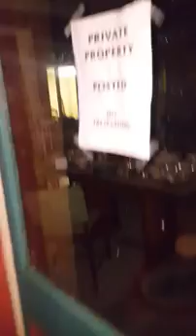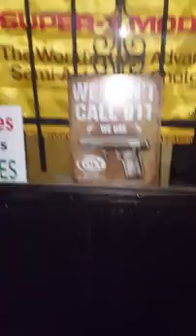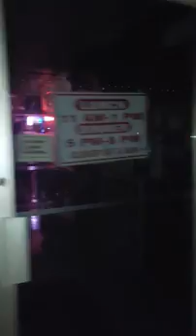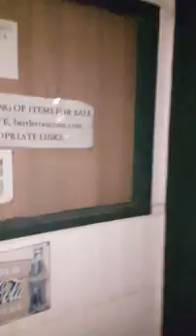Abandoned ghost town de noche